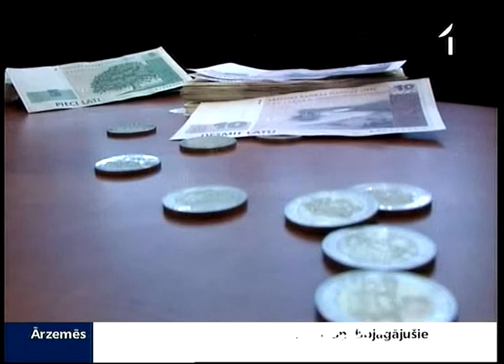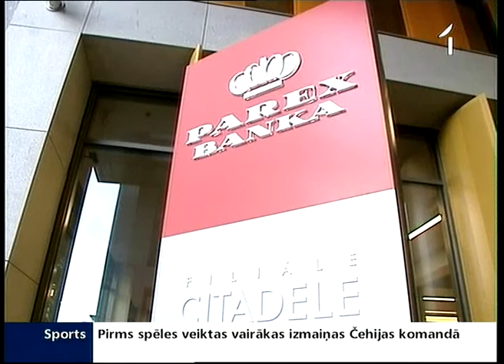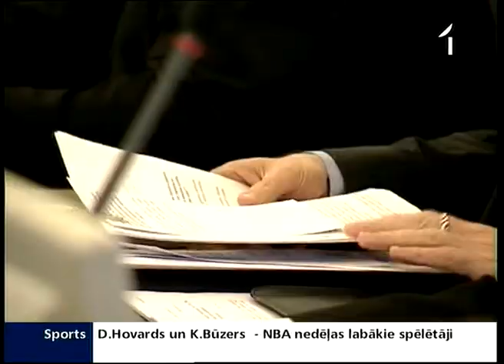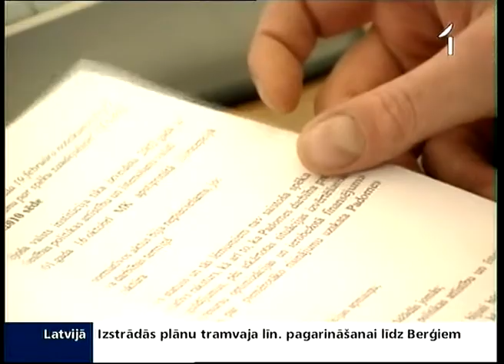Palielina valsts kapitāla daļas «Parex bankā»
Pagājušā gada ievērojamo zaudējumu dēļ valdība šodien atbalstījusi valsts kapitāla daļas palielināšanu Parex bankā. 31,5 miljonus depozītā noguldīto latu tā pārvērtīs kapitālā, kuru atgūt varēs tikai bankas pārdošanas gadījumā. Paralēli bankas sadalīšanas un pārdošanas plāna tapšanai, Parex vadība aktīvi meklē naudu, ar kuru aizstāt valsts ieguldījumus. Tapis zināms, ka tiek apspriesta jauna sindicētā kredīta piesaiste, lai izsniegu kredītus mazajiem un vidējiem uzņēmējiem.